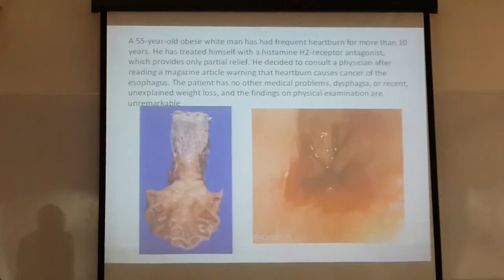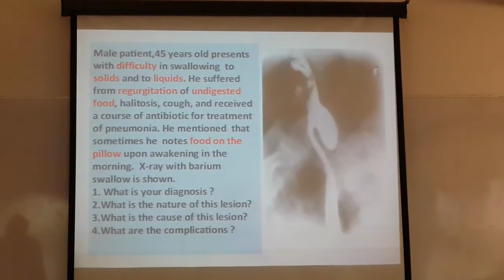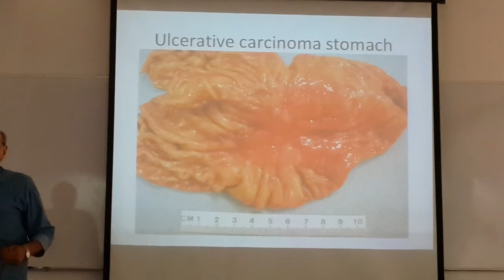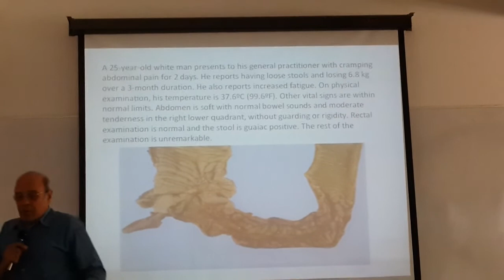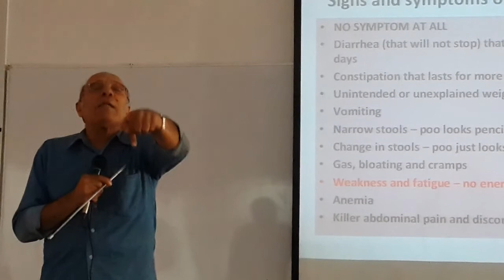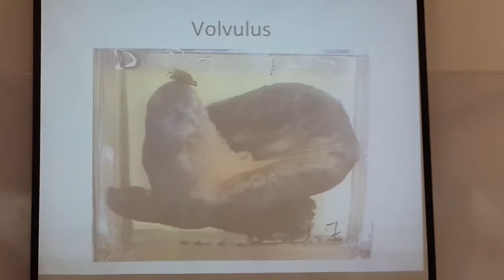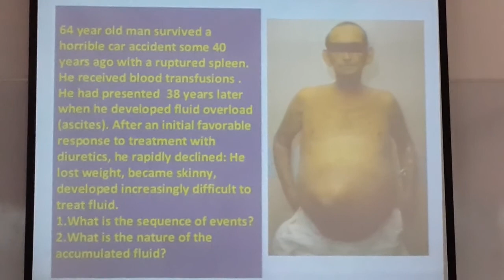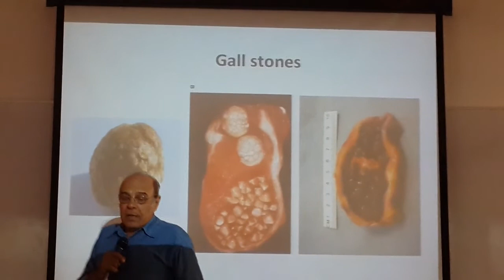Pathology tutorial (30-4-2014) GIT Cases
Pathology tutorial of GIT cases by Dr. Mohamed El-Katteb.